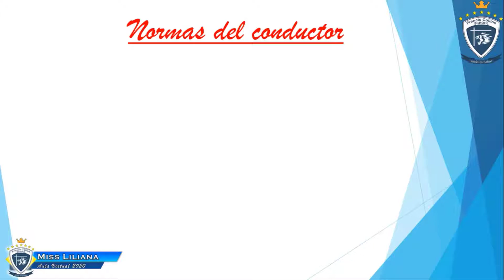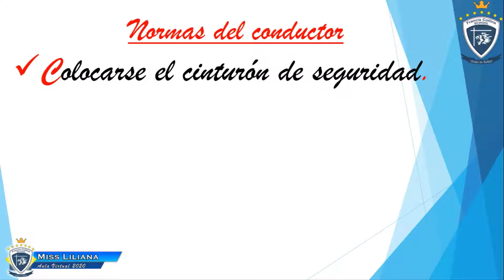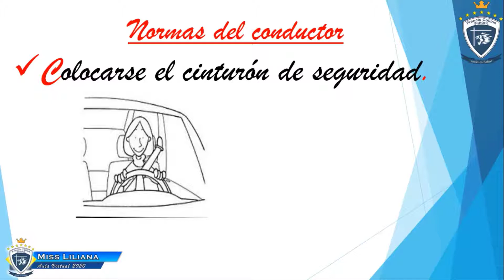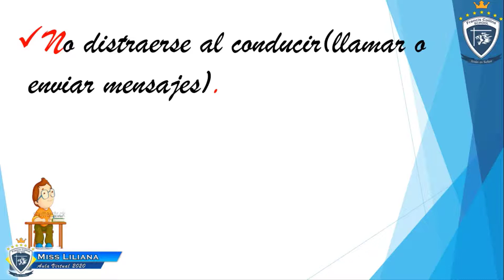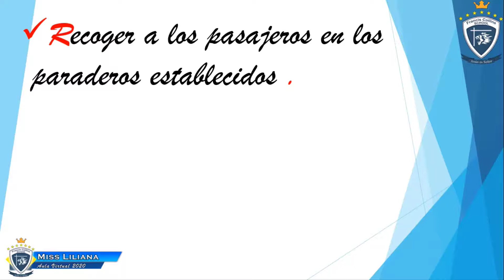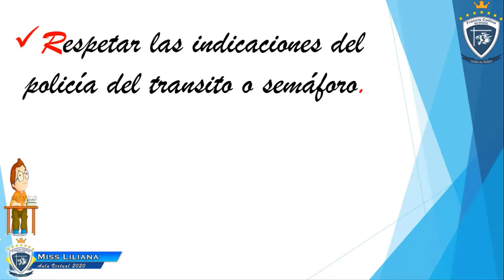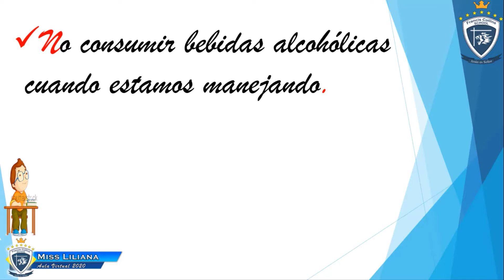Jueves 17 de Setiembre, 1ro B, Área PS, Tema Normas del conductor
Miss Liliana